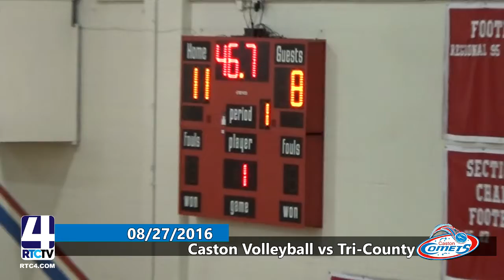VB Caston vs Tri County 8 27 2016